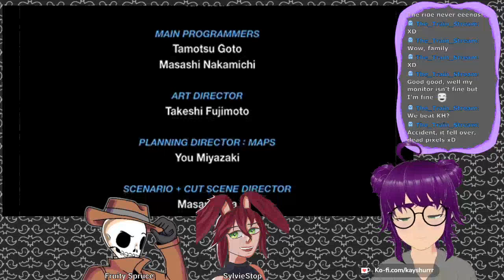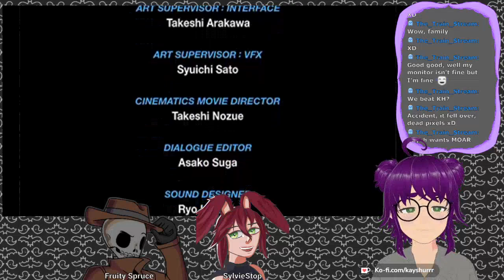Kingdom Hearts: Birth By Sleep [Part 4 - Twitch Archive]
Let's Play stream for Kingdom Hearts: Birth By Sleep ft. FruitySpruce, SylvieStop, and Inquisitor_Nem